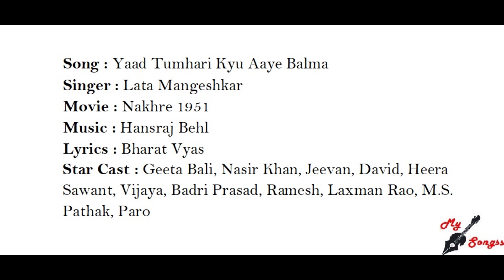Yaad Tumhari Kyu Aaye Balma, Movie : Nakhre 1951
Song : Yaad Tumhari Kyu Aaye Balma
Singer : Lata Mangeshkar
Movie : Nakhre 1951
Lyrics : Bharat Vyas
Star Cast : Geeta Bali, Nasir Khan, Jeevan, David, Heera Sawant, Vijaya, Badri Prasad, Ramesh, Laxman Rao, M.S. Pathak, Paro